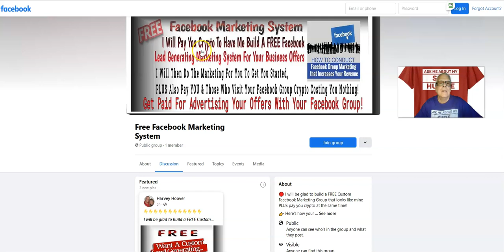⛔ Ask Janie Chua Build A Free Facebook Marketing System For You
and join Janie Chua one of our TOP VIP MEMBERS and I will be glad to build a FREE Custom Facebook Marketing Group for your business offers PLUS pay you crypto at the same time!

How to Build a Successful Facebook Marketing System

Facebook marketing is a great way to reach customers and people interested in your goods and services. However, it can be very difficult to get started with Facebook marketing and grow with it. To become successful, you need a this DFY Done For You Free Facebook Marketing System.

  Do you want a well-written strategy that can generate targeted ads and a sound budget for Facebook advertising?

  Do you want good results for your business or brand? If yes, then you need this DFY Done For You Free Facebook Marketing System sound strategy with targeted content for Facebook advertising.

  This DFY Done For You Free Facebook Marketing System will show you how. You'll learn how to advertise on Facebook and reach your target audience with high converting copy in no time.

  Facebook is the most popular social media platform in the world, with over 2 billion active monthly users. As a result, marketers have a hard time figuring out the best ways to target and advertise to a Facebook audience.

  It's difficult to stay on top of the ever-changing Facebook algorithms and features so this DFY Done For You Free Facebook Marketing System help you develop a strategy that gives you the best chance at success on Facebook.

  This DFY Done For You Free Facebook Marketing System for beginner marketers will help you get up-to-speed on how to use Facebook advertising effectively. It offers insights into custom audiences, lookalikes, retargeting, dynamic ads, conversion campaigns and more.

  It's tough to find good quality content when it comes to content marketing. You either have to do the research yourself or hire writers, but either way it takes a lot of time.

  You want to get ahead of the competition at all times, and that means using this DFY Done For You Free Facebook Marketing System for  latest trends in social media marketing and SEO so you can position your brand among the best.

Keywords Hashtags